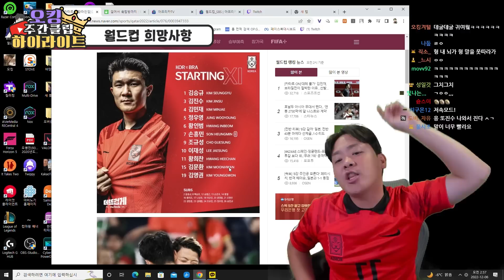다시 만난 흑마법사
BY. 현지